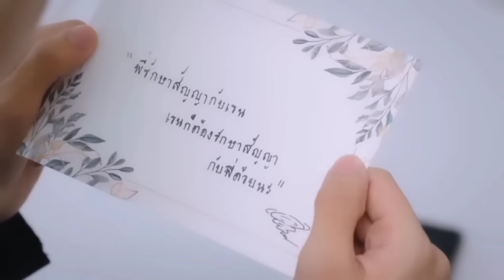😭😭 Finally Payu and Rain are together💍💑❤️I'm soo happy for them and excited to see them💕